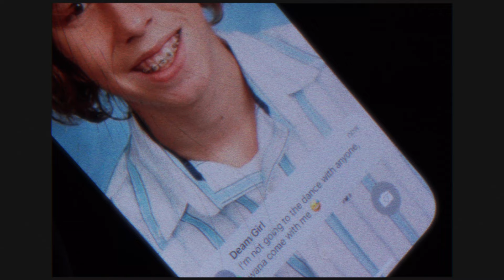ALL FOR NOTHING by Carrying Torches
Official music video for ALL FOR NOTHING. Written and performed by Carrying Torches. A Blain Smith production.
Director-Blain Smith, DP- Andrew Lamping, AD-Conor Fritz
Cast: Ryan McSherry, Jo Raines, Taylor Reid, Eli Coffman
Special thanks: Akash Widwhani, Schyguyy, all extras ;)